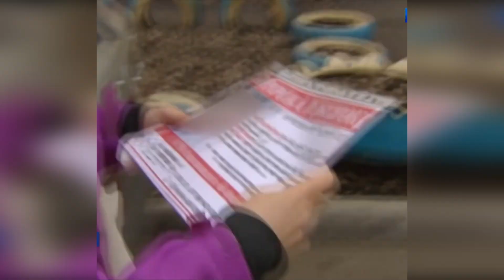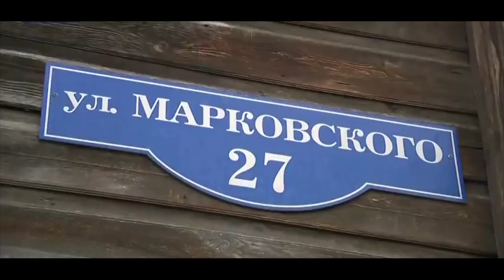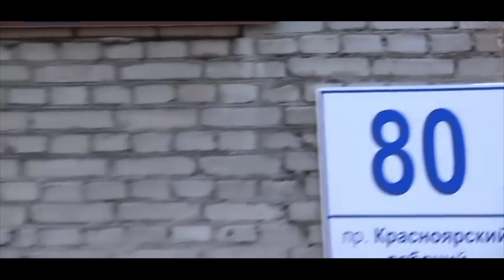ШОКИРУЮЩЕЕ ПОХИЩЕНИЕ РЕБЕНКА В КРАСНОЯРСКЕ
Главной новостью этого дня в Красноярске стало исчезновение 8-летнего мальчика. Пока волонтеры и полиция вели поиски, весь город рассылал сообщения с его фотографиями. Благодаря такой широкой огласке ребенка и спасли. Его держал в заброшенном доме судимый за убийство 43-летний похититель, который посмел совершить преступление против ребенка.
▪ РАССКАЖИ ПРО ВИДЕО, ЕСЛИ ПОНРАВИЛОСЬ

Добро пожаловать на развлекательный канал Long Chik, постараюсь сделать ваш день более позитивным, смотрим страшные видео, пугаемся.